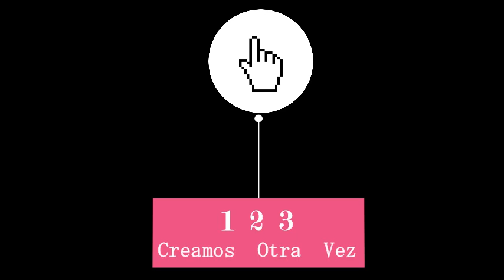COMO HACER HERRAMIENTAS DE LIJADO FÁCIL Y ECONÓMICA Tips de Manualidades en 5 minutos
🍀 ACERCA DE ESTE VÍDEO 🍀 Tips de Manualidades útil y fácil para lijar nuestros trabajos en cartón, madera, metal, plumavit etc. Una Herramienta que facilita el lijado se puede hacer del tamaño y forma que deseemos, y con la lija más adecuada.
Si te gustó este vídeo y te fue de utilidad apóyame con un like por favor, compártelo a quien le pueda interesar, puedes suscribirte gratis a 1 2 3 Creamos Otra Vez, para seguir compartiendo estas ideas de reciclaje y emprendimiento. Lindo día para ti, Gracias.

🌹🌹🌹 MATERIALES 🌹🌹🌹🌹
🌺 Lijas
🌺 Madera
🌺 Tubo de cartón
🌺 Pegamento Cola
🌺 Tijeras

®Manualidades Ecológicas elaboradas por Pamela Cristina Peña.

                    - New Day - Patrick Patrikios
                    - Happy diary